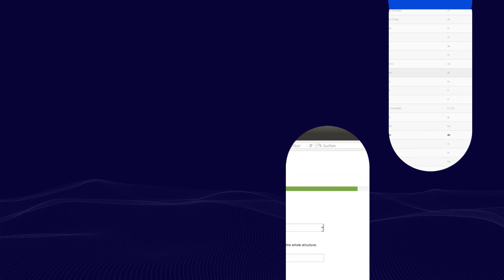TOP TEN CMS PLATFORMS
WordPress - The most popular CMS platform with a market share of over 40%.

Joomla - A flexible and customizable CMS platform with a wide range of extensions and templates.

Drupal - A powerful and modular CMS platform that is popular for large and complex websites.

Magento - An open-source e-commerce platform that is used to create online stores.

Shopify - A popular hosted e-commerce platform that is easy to use and set up.

Wix - A cloud-based website builder that is popular for its drag-and-drop interface and ease of use.

Squarespace - Another popular website builder that is known for its sleek and modern designs.

Blogger - A free blogging platform that is owned by Google and is easy to set up and use.

Ghost - A modern and minimalist CMS platform that is popular among bloggers and publishers.

TYPO3 - A flexible and powerful CMS platform that is popular among enterprises and organizations.

WHAT IS WOOCOMRSS
WooCommerce is an open-source e-commerce plugin for WordPress. It allows users to turn their WordPress website into a fully functional online store, with features such as product management, payment processing, and order tracking.

WooCommerce was developed by WooThemes and was later acquired by Automattic, the company behind WordPress.com. It has become one of the most popular e-commerce platforms on the internet, with over 5 million active installations.

One of the key advantages of using WooCommerce is that it is built on top of WordPress, which is a flexible and customizable CMS platform. This means that users can easily customize their online store by choosing from a wide range of themes and plugins that are available for both WordPress and WooCommerce.

WooCommerce also offers a range of features that are designed to help online store owners grow their business, such as built